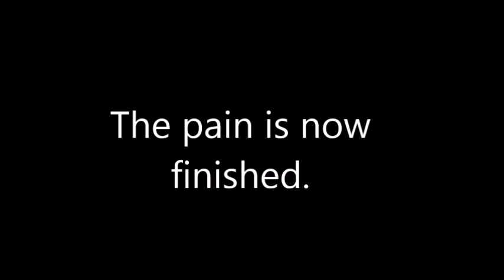GD: Discord! BY ME! 7-8* HARD LEVEL!!! (LIVE!)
Double upload! I liked the level I made and I think it's kinda buggy... (sorry... :/) and a raging level I made.